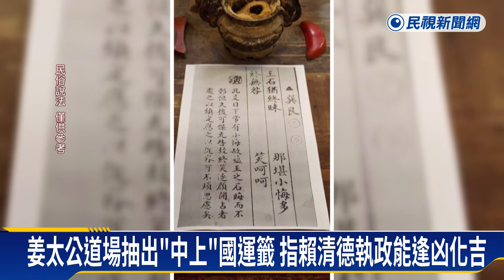姜太公道場抽出「中上」國運籤 指賴清德執政能逢凶化吉－民視新聞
【民視即時新聞】每年各家廟宇都會抽出國運籤，陽明山姜太公道場，最近也抽出中上籤，廟方表示，賴清德在施政初期，面對中國威脅、三黨不過半，可能會犯一些小錯誤，如果能多向社會賢達請益，慢慢悟出治國智慧，就能逢凶化吉，經濟內政和外交都能漸入佳境。